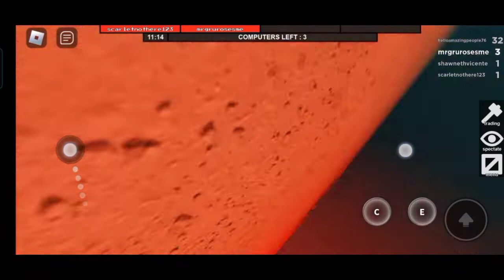Playing Facility George Lab Tales 2 #01